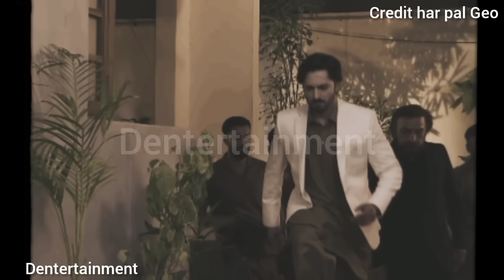Sarfraz pa toti qayamat - Jaan Nasir 50 review by dkk - Jaan Nasir 51 promo 52 Review by dkk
Jaan Nasir 50 review by dkk - Jaan Nasir 51 promo 52 Review by dkk

1: Non Commercial
 2: Transformative in Nature
 3: Does Not negatively affected The Original Content